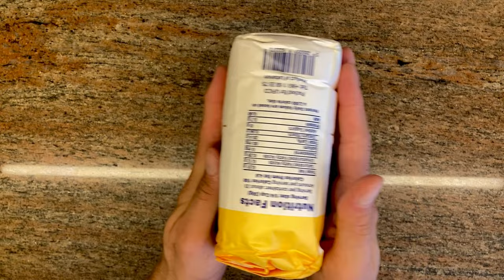خبز ساوردو بدقيق متعدد الاستعمالات | بدون عجن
تتضمن هذه الحلقة كيفية تحضير خبز الساوردو (خبز ريفي بالخميرة الطبيعية) ، باستخدام دقيق متعدد الاستعمالات، وبدون عجن.
المكونات:
845 جم دقيق متعدد الاستعمالات
530 جم ماء + 35 جم ماء يضاف لاحقا مع الملح
190 جم خميرة طبيعية سائلة
19 جم ملح

أنا الشيف خالد محمصاني ، مدرب واستشاري في المخبوزات التقليدية بالخميرة الطبيعية ، ومؤلف الكتاب : مباديء الخبز الحرفي. رابط شراء الكتاب مع الشحن المجاني :